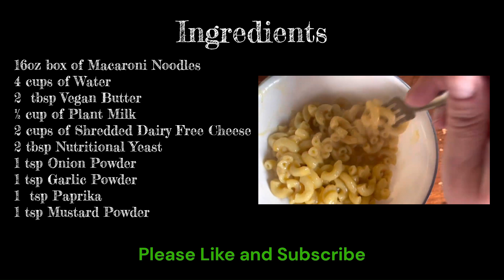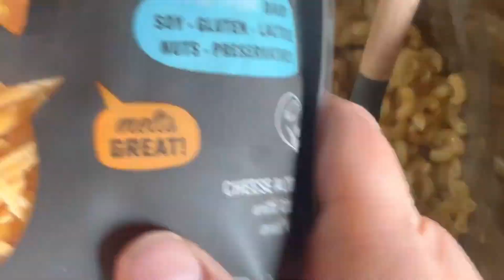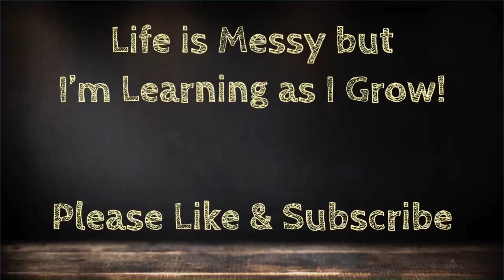Mac & Cheese in Instant Pot - Dairy Free, Plant Based, Vegan Recipe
In today's video, we're excited to share a mouthwatering recipe for Mac & Cheese made in the Instant Pot. But here's the twist—it's completely dairy-free, plant-based, and vegan-friendly!

If you're looking for a comforting and delicious alternative to traditional Mac & Cheese, this recipe is perfect for you. We've carefully selected plant-based ingredients to create a creamy, cheesy sauce that will leave you wanting more.

In this video, we'll guide you step-by-step through the process of preparing this dairy-free Mac & Cheese in your Instant Pot. We'll show you how to cook the pasta to perfection, make a rich and flavorful cheese sauce using plant-based ingredients, and combine them for the ultimate cheesy indulgence.

Not only is this recipe incredibly tasty, but it's also quick and easy to make. The Instant Pot will save you time and effort, making it perfect for busy weeknight dinners or when you're craving some comfort food.

Whether you're a vegan, lactose intolerant, or simply looking to add more plant-based meals to your diet, this Mac & Cheese recipe will impress you and your taste buds. You won't believe it's dairy-free!

So join us in this video as we dive into the world of plant-based cooking and show you how to make the creamiest and most delicious Mac & Cheese in your Instant Pot. Let's get cooking!

Hello there! I'm Mary Ellen, and I'm thrilled that you've discovered my channel. Life can be messy, but I believe in the power of learning and personal growth. On my channel, I post daily videos covering a variety of topics, including cooking, crafting, and gardening. You never know what I'll be eager to learn and share next!

YouTube has been an incredible learning resource for me as I've grown up, and now I enjoy passing on that knowledge to all of you. Let's embark on this journey of learning and growing together.

Speaking of growth, I would greatly appreciate your help in expanding my channel's reach. Please consider sharing my videos with people you think would enjoy them. It's a simple and free way to support me. I'm truly grateful for each and every one of you who watches my videos, leaves thumbs up, and subscribes. I value your feedback and love hearing from you.

I'm excited to announce that I recently published my first cookbook, titled "How to Make Dairy-Free, Plant-Based, Vegan Soups in the Instant Pot!" It's now available for purchase on Amazon. I hope it becomes the first of many cookbooks to come!

There, you'll find all the ingredients needed for my recipes, including those that are hard to find. Additionally, I share the appliances, kitchenware, craft supplies, and other products I use in my videos.

If you're interested in joining a community of like-minded individuals who love learning and growing, I invite you to join my Facebook Group. There, we can connect, share ideas, and learn from one another

Let's also connect on Pinterest! Follow me for more inspiration, ideas, and tips.

Remember, no matter how messy life gets, never stop learning and never stop growing. Together, we can embrace the journey of personal development and discovery.